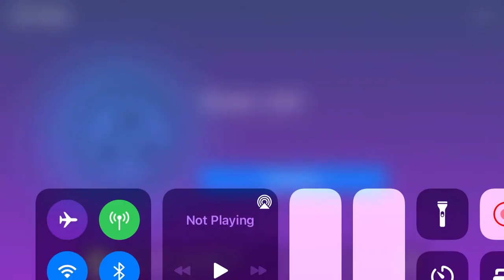Stan bush the touch harpsichord cover